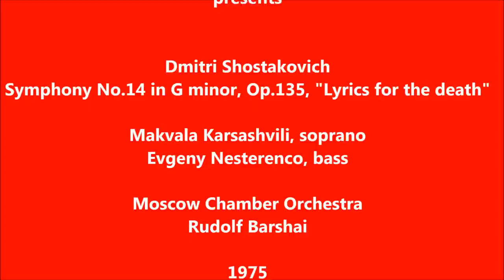Dmitri Shostakovich: Symphony No.14 in G minor - Rudolf Barshai (HD 1080p - Audio video)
♪ Symphony No.14 in G minor, Op.135, "Lyrics for the death" (1969)

Makvala Karsashvili, soprano
Evgeny Nesterenco, bass

Moscow Chamber Orchestra
Rudolf Barshai